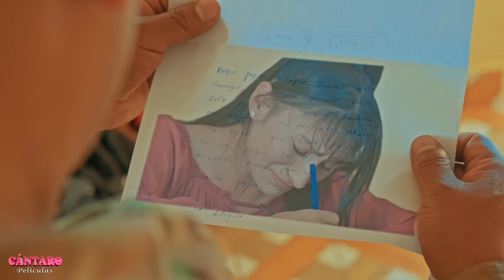SUEGRO Malo Despreció a su YERNO por ser POBRE💔😭y perdió a su HIJA😭💔